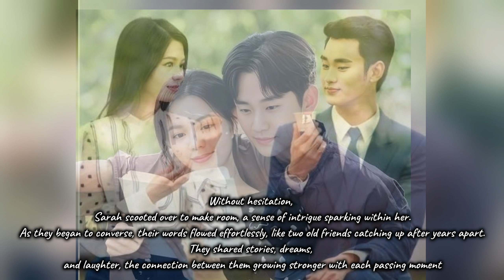Starlit Love Connection | book 8 | a lovestory of Sarah & Kim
another love story

Building Healthy Relationship | episode 1 |  (a short love story)

RELATIONSHIP COMMUNICATION | episode 2 || Tips/advice

LOVE LANGUAGE | episode 3 | a short love story

SELF-LOVE & CONFIDENCE | episode 4 | a short love story

Love Bloom and Dusk | episode 5 | a love story of Sarah & James

The Library Encounter | episode 6 | a love story of Chris and Ji Chang Wook

Serendipitous Love | episode 7 | a short lovestory of Liam & Sophie